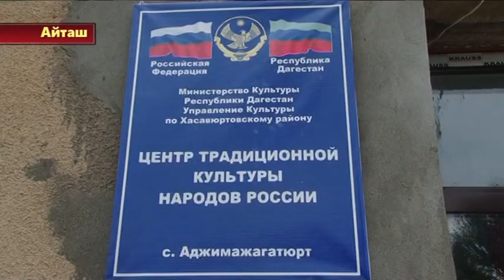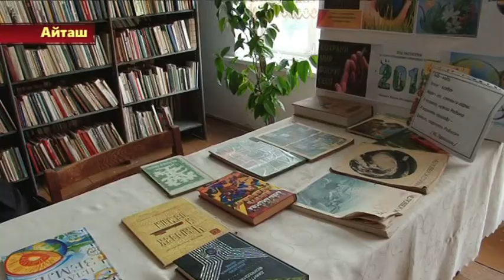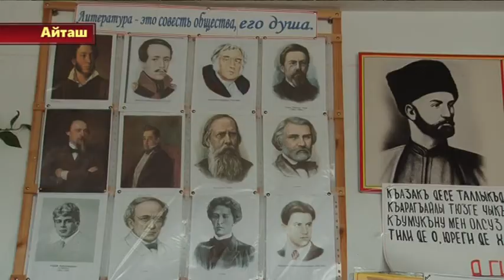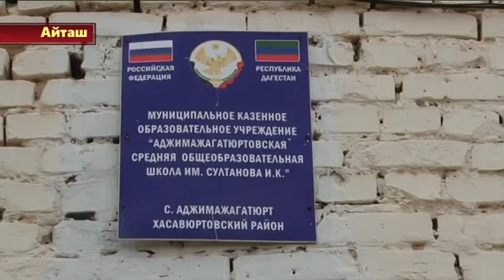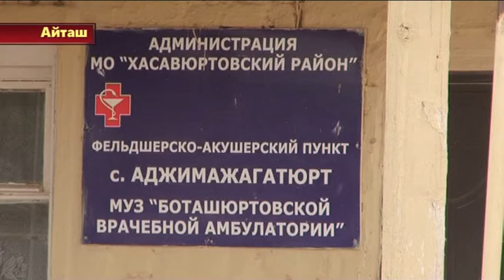Один день в cеле: с. Аджимажагатюрт